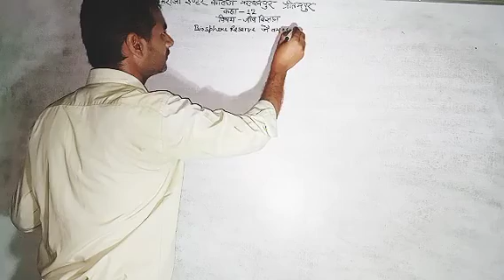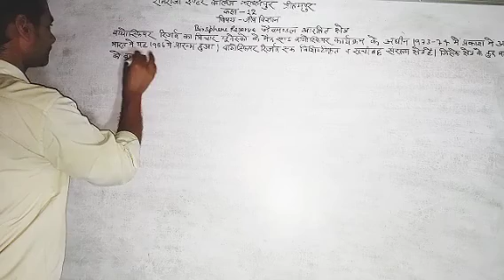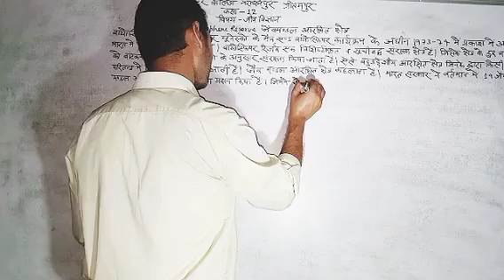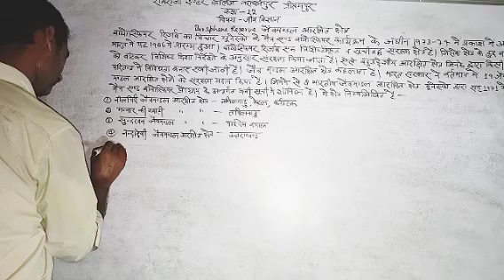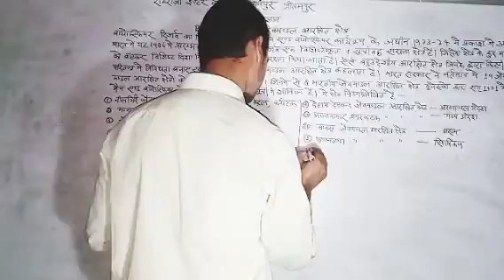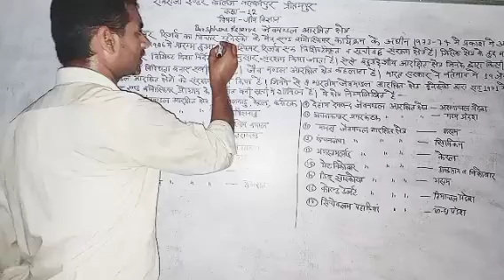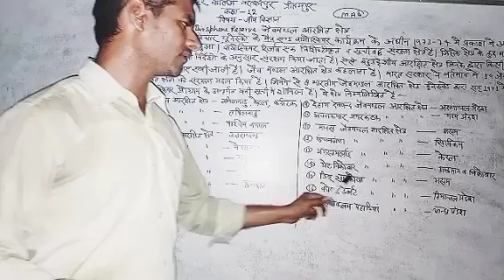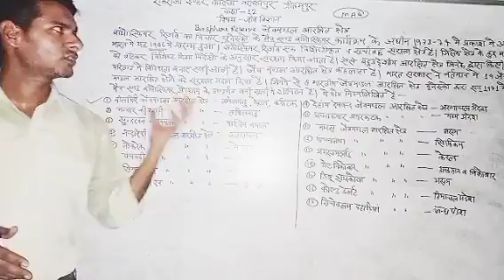September 01, 2020